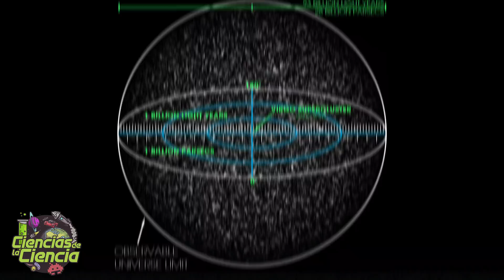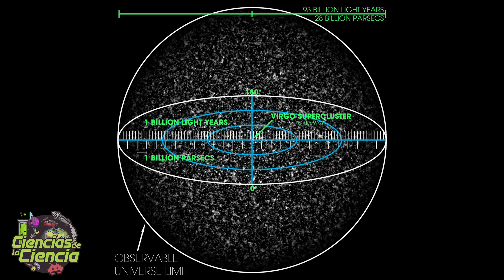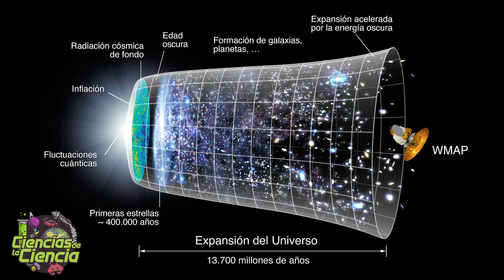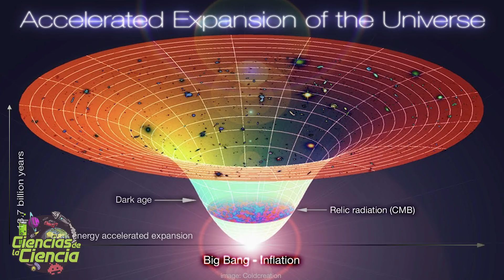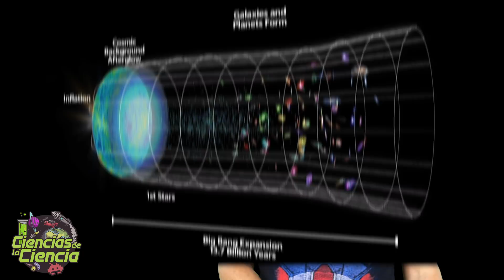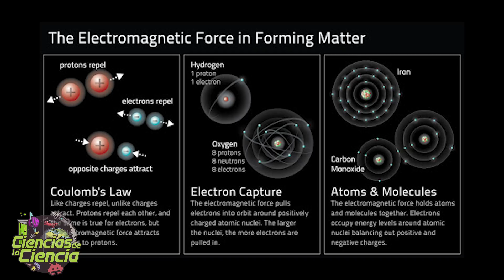¿Existen los UNIVERSOS PARALELOS para la CIENCIA?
¿Sabéis que nuestro universo es muy poco probable? Si se alterasen alguna de sus características, aunque sea solo unas pocas, la vida tal como la conocemos se volvería imposible.

Por eso, en un intento por desentrañar este problema de "ajuste", los físicos están recurriendo, cada vez más, a la noción de otros universos.

Ya que, si hay un número infinito de estos universos en un "multiverso", entonces, cada combinación de estas diferentes configuraciones, hará que en algún lugar si que exista un universo donde puedas existir.

Puede parecer una locura, si, está claro… pero la evidencia de la cosmología y la física cuántica, apunta en esa dirección.

Y ojo, que en alguno de estos universos alternativos, se ha sugerido, que tenemos dobles de nosotros, con vidas casi idénticas a las nuestras. Vamos como en Vengadores End Game...

Y de eso hablaremos hoy…

✳️ 𝗙𝗨𝗘𝗡𝗧𝗘𝗦  →

- Tegmark, M. (2003). Parallel Universes| url =
- Greene, B.R. (2011), The Hidden Reality: Parallel Universes and the Deep Laws of the Cosmos (en español: La realidad Oculta: Universos paralelos y las leyes profundas del Cosmos, Ed. Crítica)
- Tegmark, Max (2006). Universos paralelos. Investigación y Ciencia. Temas 43, pp. 14-26
- The weirdest idea in quantum physics is catching on: There may be endless worlds with countless versions of you

𝓜𝓾𝓬𝓱𝓪𝓼 𝓰𝓻𝓪𝓬𝓲𝓪𝓼

𝓙𝓙 😘👌